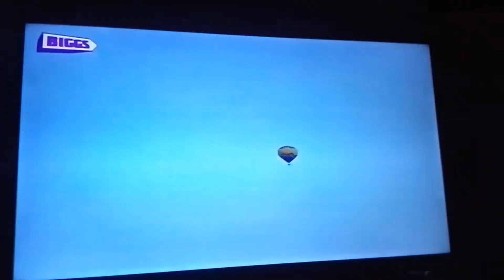Último Episódio DINO (Francisco Adam) - 10 Anos depois